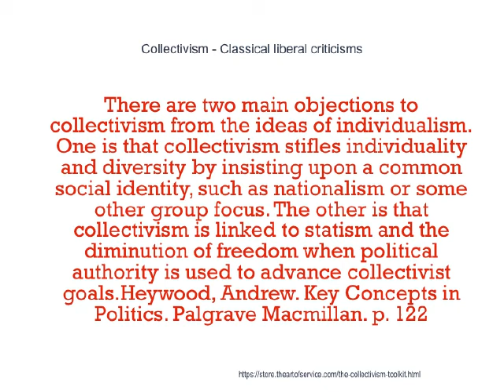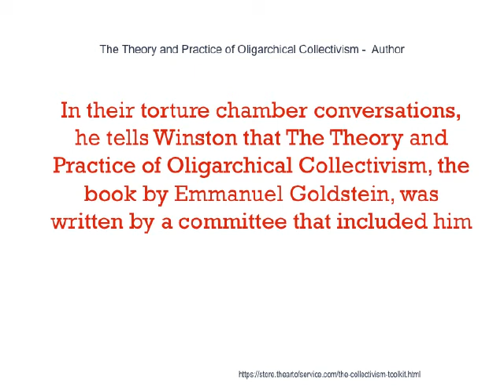Collectivism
In response to criticism made by various pro-capitalist groups that claim that public ownership or common ownership of the means of production is a form of collectivism, socialists maintain that common ownership over productive assets does not infringe upon the individual, but is instead a liberating force that transcends the false dichotomy of individualism and collectivism. Socialists maintain that these critiques conflate the concept of private property in the means of production with personal possessions and individual production.